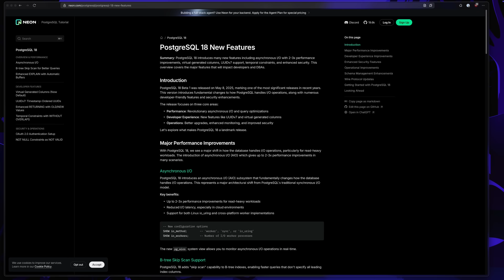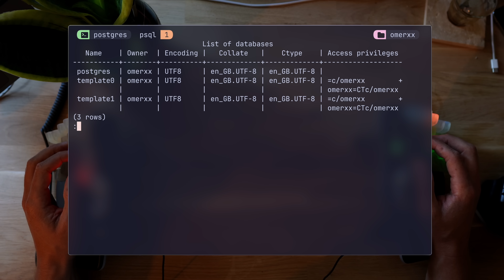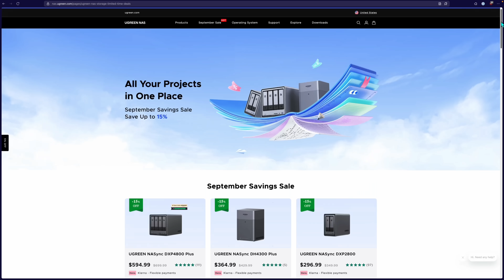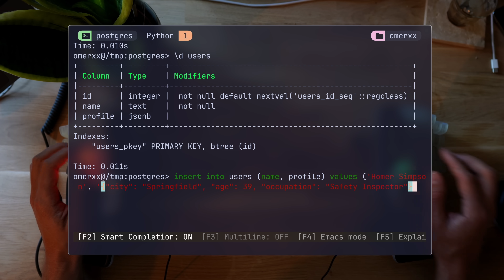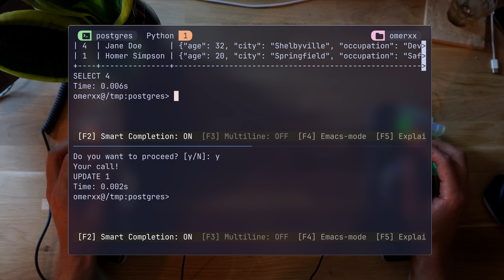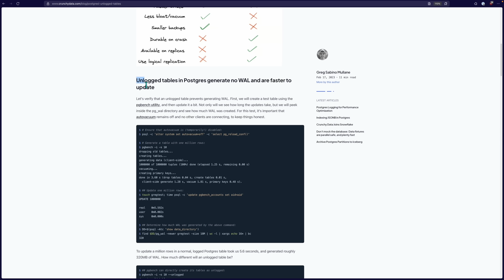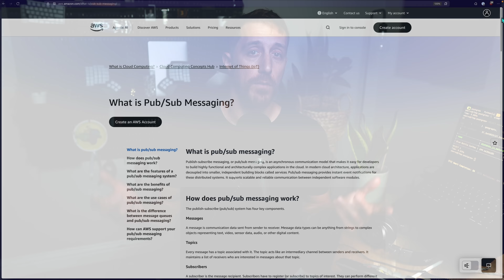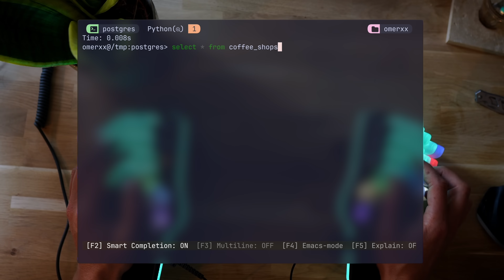Postgres is NOT A DATABASE.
If you liked the DXP4800 Plus, don’t miss the discount - click the links to order directly:

I mean, sure, great DB, but what makes it so special that literally every platform runs it in some capacity?
It turns out, this thing is CRAZY, not only because it has some wild DB features, there's WAY MORE...

0:49 - Postgres as an Operating System
2:06 - Postgres Setup and Basic Commands
3:44 - Composite Types in Postgres
4:35 - Sponsor Ugreen DXP 4800 Plus NAS
6:02 - JSON Support in Postgres
9:04 - Multi Version Concurrency Control (MVCC)
11:00 - Extensibility of Postgres Replacing Backend Stack Components
11:15 - Implementing Cache with Unlogged Tables and PG Chron
13:07 - PubSub Implementation in Postgres
14:14 - PGMQ RabbitMQ Replacement
15:47 - More Postgres Extensions